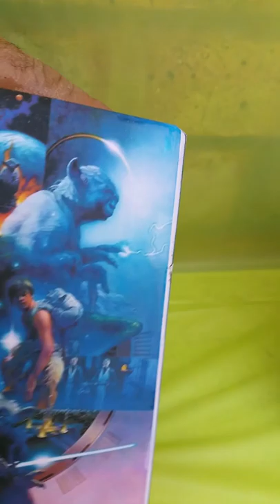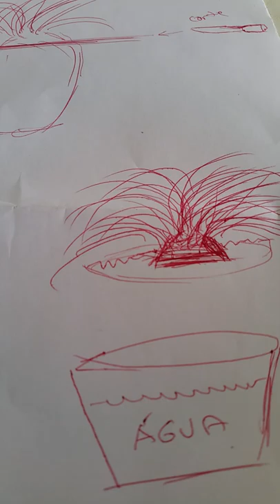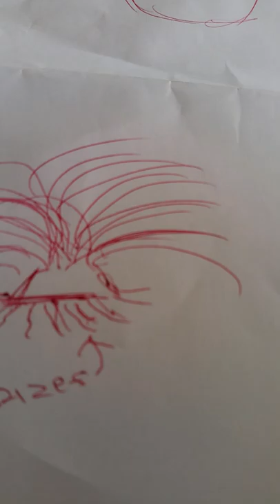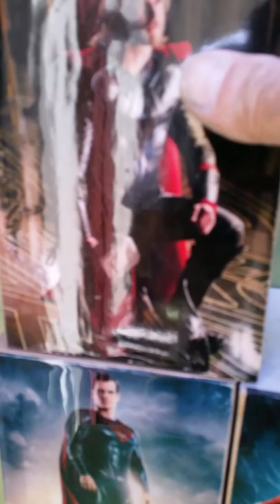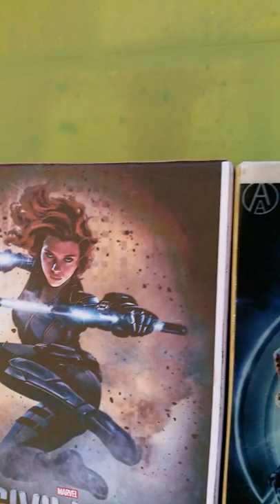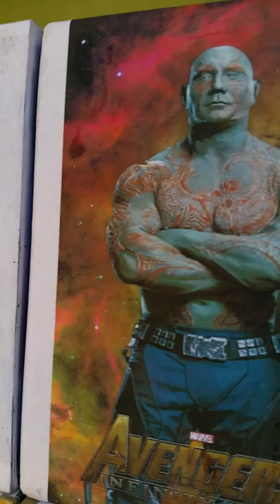DREAM WALL (parte 6) Início da construção do muro